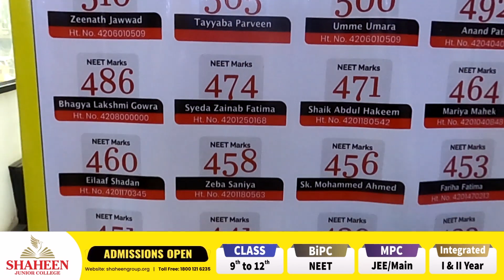Felicitation to NEET Achievers Shaheen Hyderabad